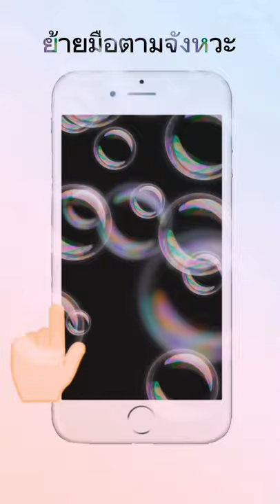21 ธันวาคม ค.ศ. 2021